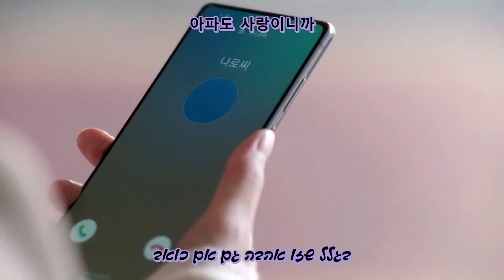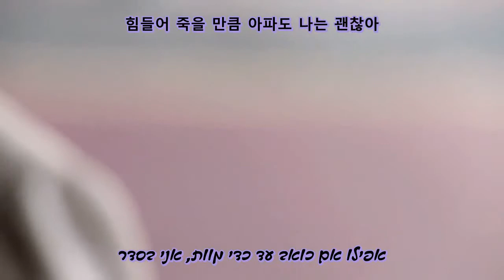‪Lee Dong Eun - Is This Love Too (Homemade Love Story OST Part.16) HEB